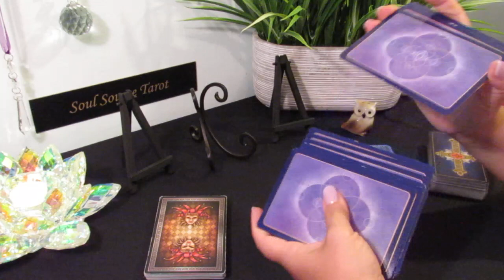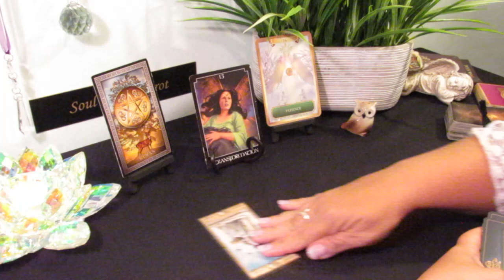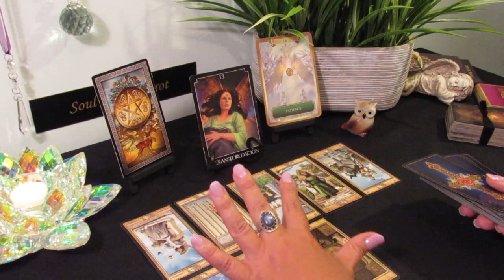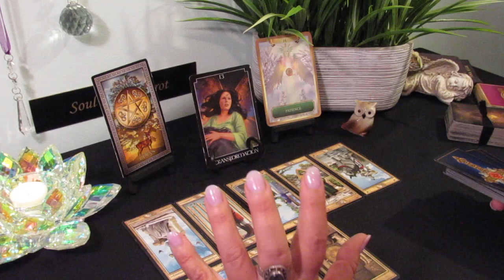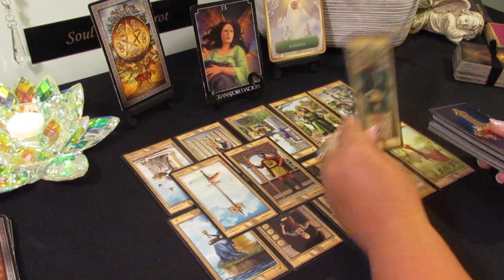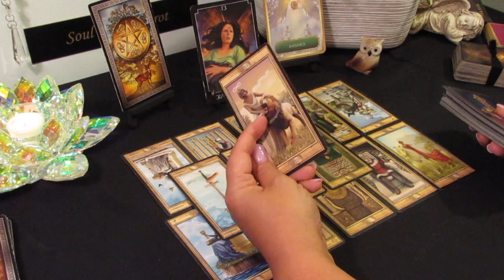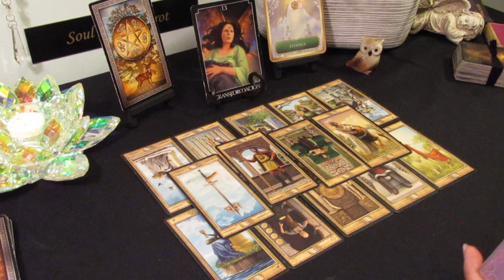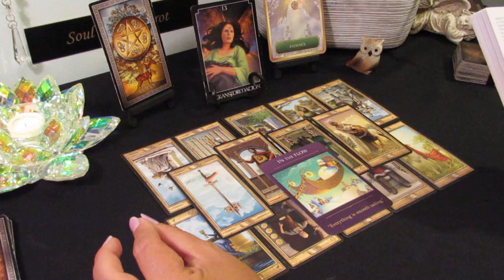The Daily Vibe..An Ending Leads to a Beautiful Vibrant New Beginning...June 19 Daily Tarot